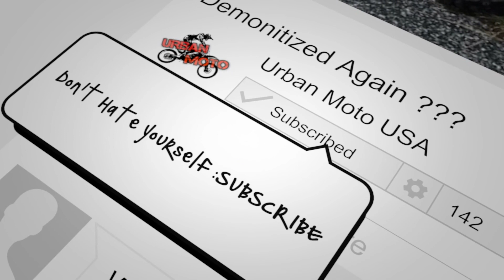Accidently Stumbled Across The Coolest Event I Never Heard Of